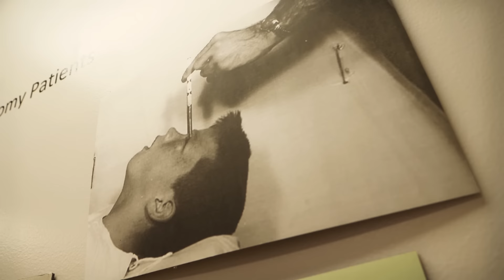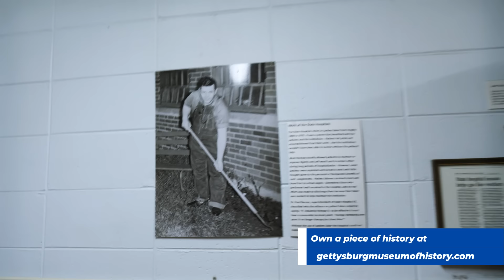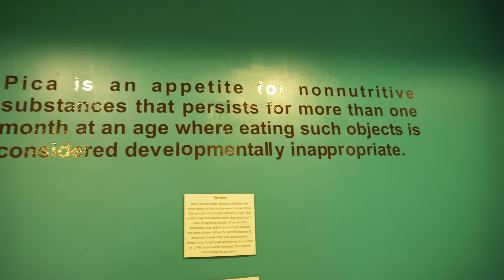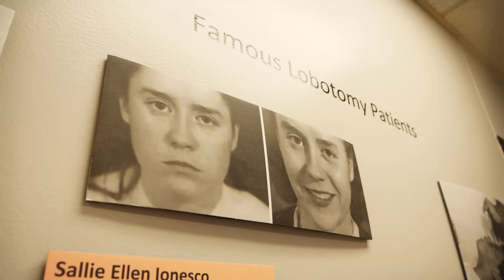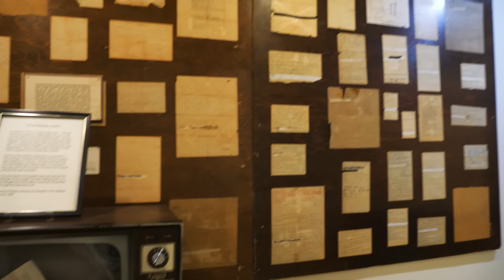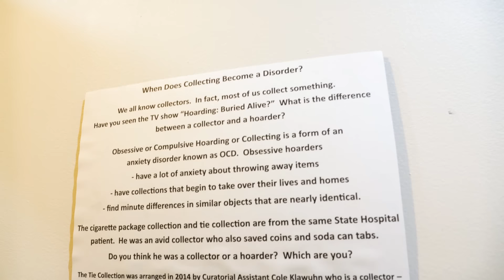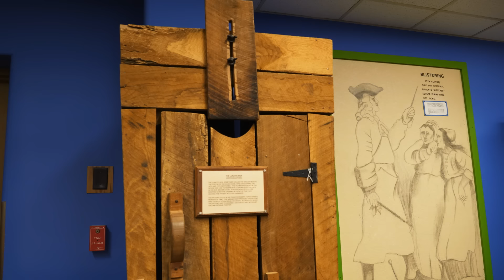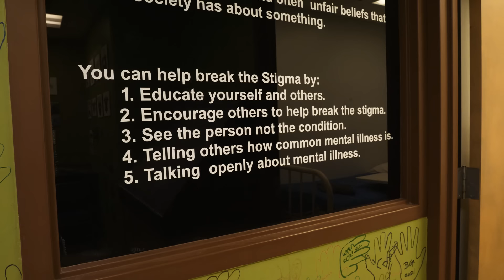HORROR & FASCINATION at the Glore Psychiatric Museum | History Traveler Episode 216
One of the most fascinating things to study is the mind. Of equal interest is the history of how mental health has been treated. We're in St. Joseph, MO at the Glore Psychiatric Museum which sits on the site of the former State Lunatic Asylum #2 and now serves to educate people on mental illness and it's treatments. There wasn't a single thing in this museum that we didn't find interesting. Definitely one to watch until the end!

CHAPTERS:

00:00 The Glore Psychiatric Museum
04:40 What to do at the asylum
07:48 SHOCKING disorders and practices!
19:20 Disturbing methods of mental health treatment
24:48 AMAZING artwork of mental health patients